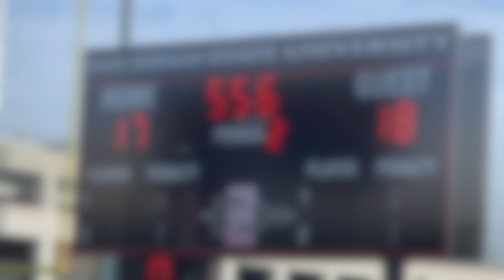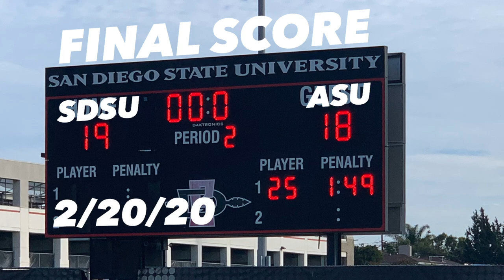SDSU SCORES WITH 24s LEFT AGAINST ASU (Women's Lacrosse)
Check out a few Aztec-focused game highlights from SDSU's recent victory against ASU in San Diego, CA!

In a high-paced back-and-forth game, SDSU was behind by two goals at halftime. Freshman Camdyn O'Donnell tied the game at 48 seconds left, and scored the game winning goal with only 24 seconds on the clock!

Follow @LAXTRACTIVE and @AZTECWLAX to keep up with the team this season!

-ThunderHoodie